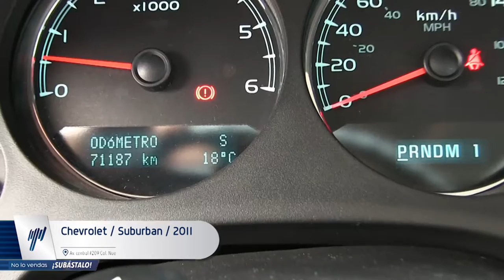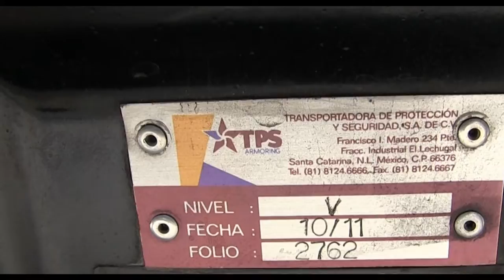Chevrolet / Suburban / 2011 - R389010